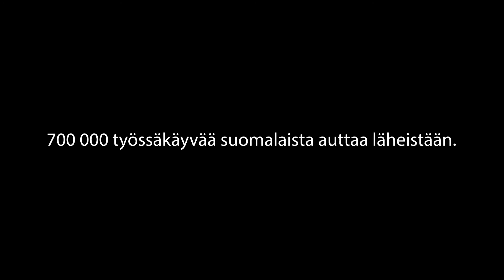Rapala ottaa huomioon työntekijöidensä erityistarpeet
Omaishoitaja Teemu Kolho on aina voinut sopia työjärjestelyistään työnantajan kanssa.

Joka kolmas suomalainen työssäkäyvä suomalainen hoitaa läheistään ansiotyön ohessa. Luodaan työelämää, jossa on tilaa pitää huolta. Tietoa ja tukea